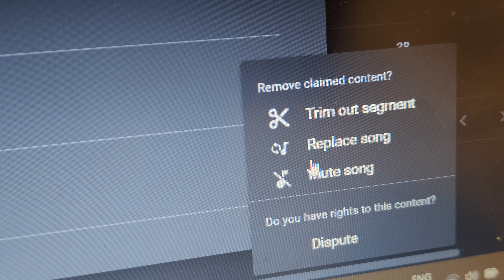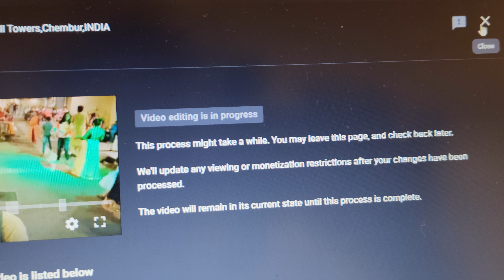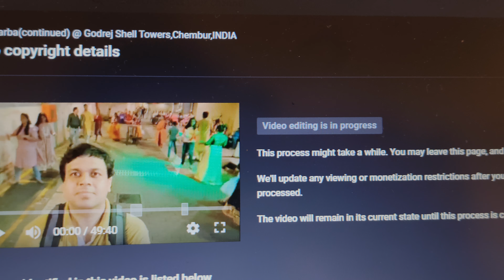Youtube content creators 'COPYRIGHT CLAIM' issue कैसे solve करे ?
यह व्हिडिओ देखने के लिए धन्यवाद।

हा व्हिडिओ बघितल्याबद्दल धन्यवाद.

हिंदी वीडियो। एक ही फोन में २ व्हाट्सएप्प कैसे इस्तेमाल कर सकते है ? ( २ सिम कार्ड्स के लिए )